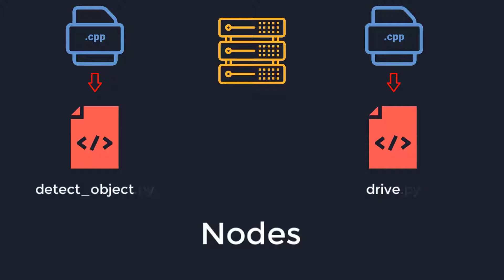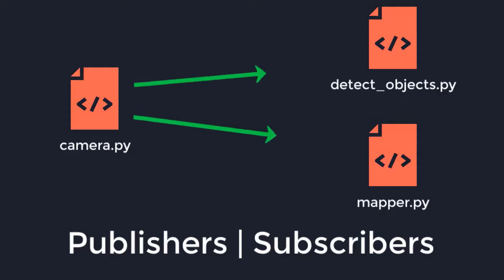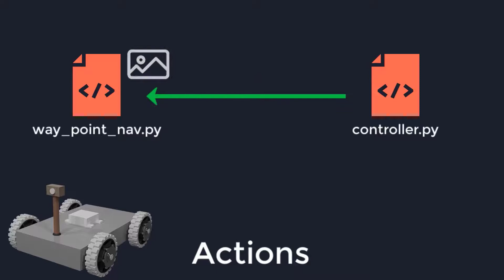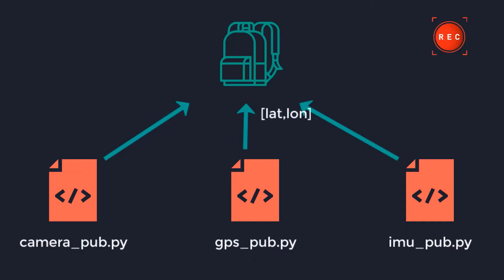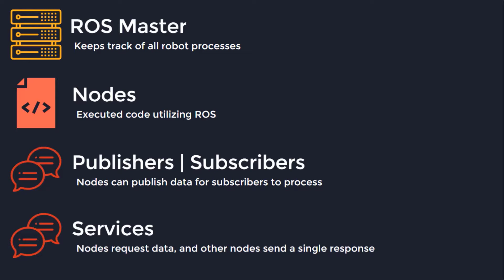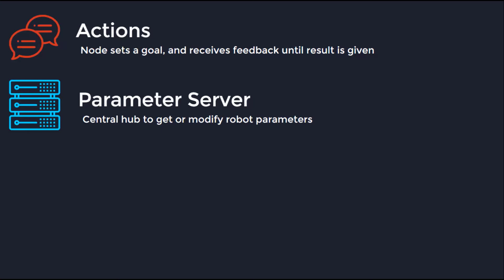What Does ROS Do? - ROS Overview Animation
Let's talk about what tools and features the Robot Operating System (ROS) comes with to help robotics software developers. ROS was created 2007 as a means to create a collaborative, open source, robotics framework.

I have worked with ROS for several years, mainly using the Python programming language for marine robotics applications. I can safely says it has provided a series of features which have been critical to the success of the robotics projects I have worked on.